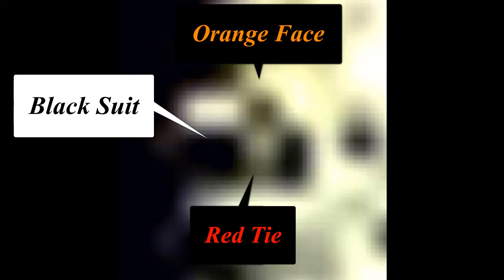I Taught I Taw A Planetoid and I Tink I'm Teeing Spots!